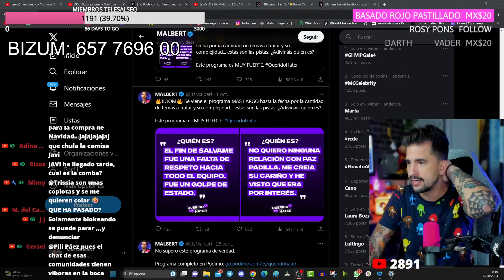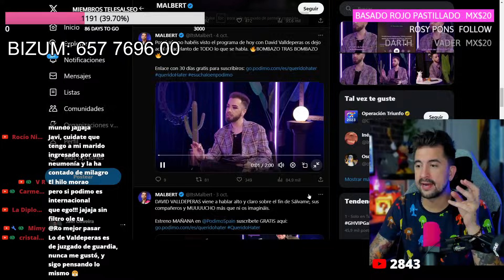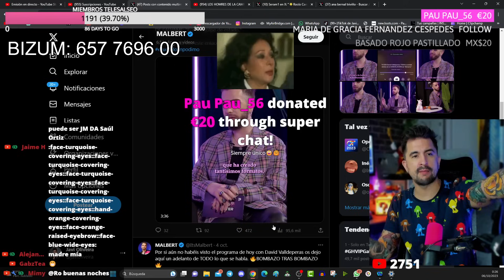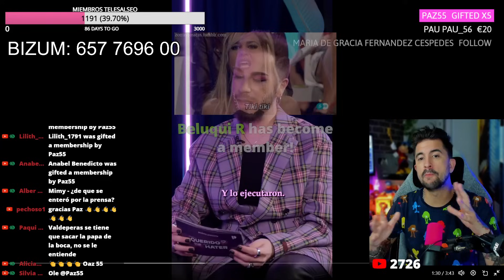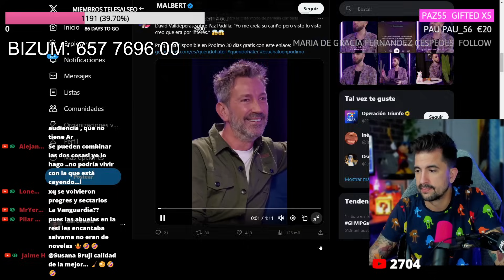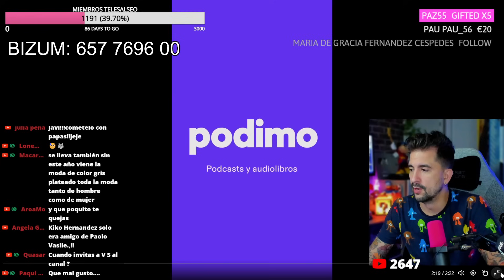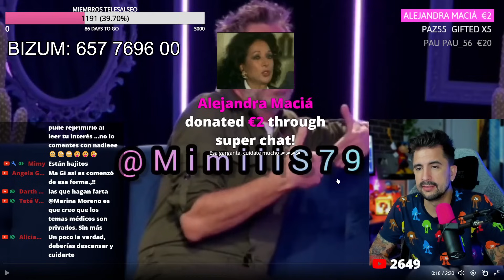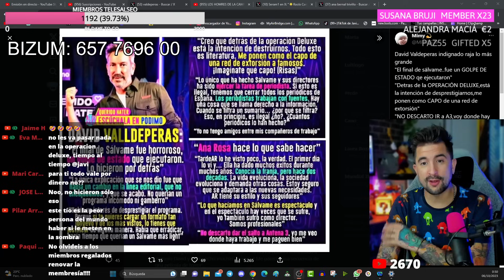DAVID VALDEPERAS RECONOCE EL ERROR CON LA DOCUSERIE DE ROCÍO CARRASCO